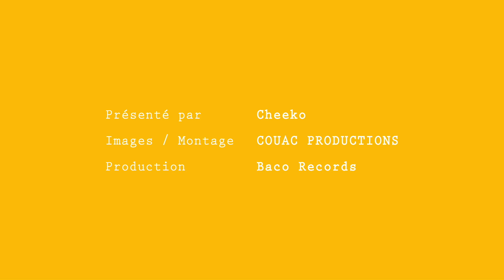🔳 Baco Session #1 - Hippocampe Fou [Live & Interview]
Découvez le premier épisode de la nouvelle série "Baco Session" où Cheeko reçoit des invités au Baco Studio pour une interview et des morceaux joués en live !

Production : Baco Records